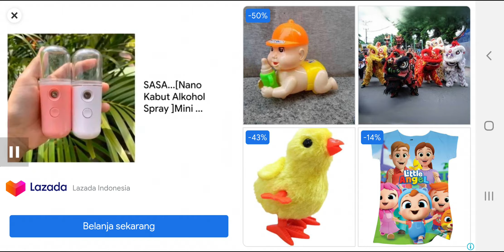lagu anak anak